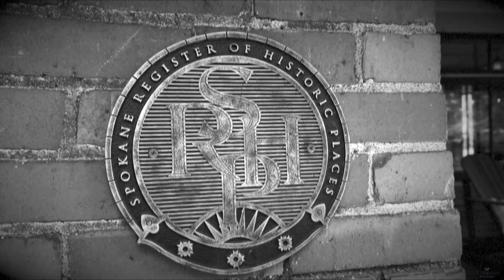525 E 12th Ave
525 E 12th Ave